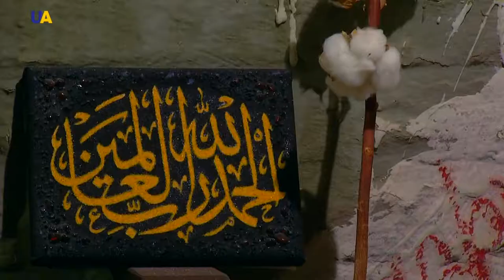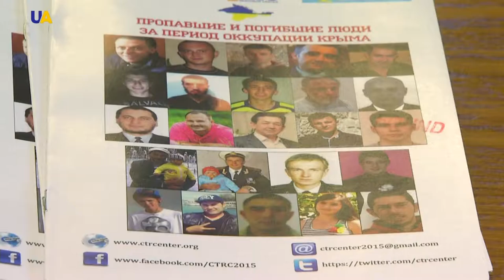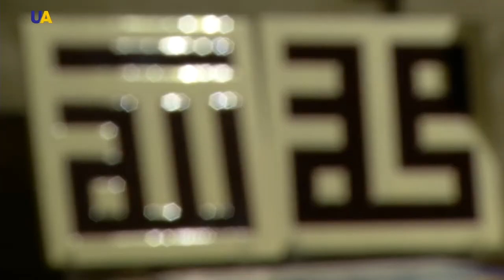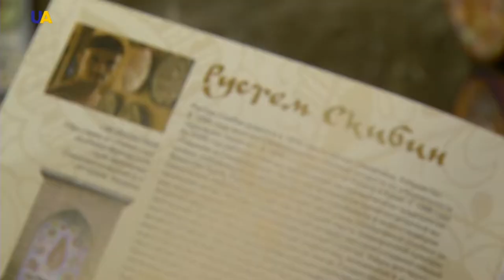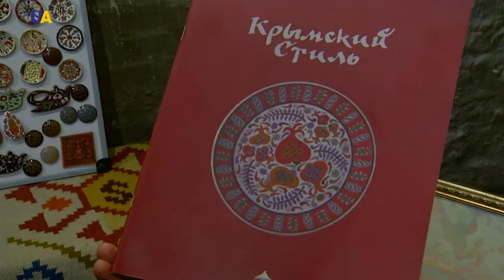Crimean Tatar Culture | ProART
If there is no culture — there is no nation. From the times of the Crimean Khanate to the Crimean annexation. How to preserve your identity and national image. What is encoded in the works of Crimean Tatar craftsmen and what does it have in common with Ukrainian ornaments? How do the traditional Crimean Tatar crafts survive in current conditions?